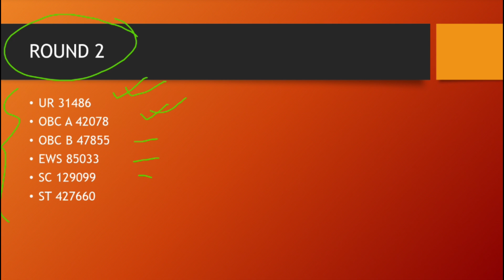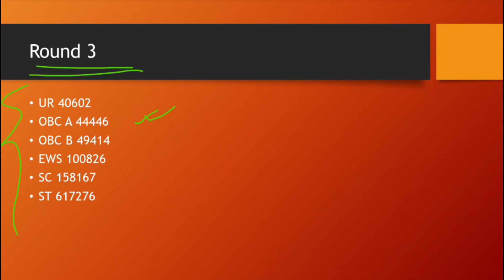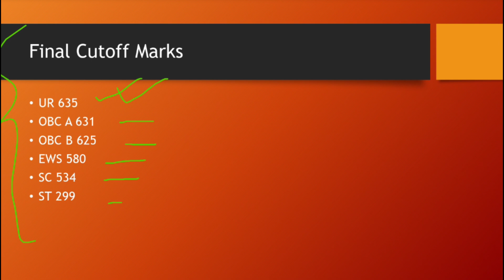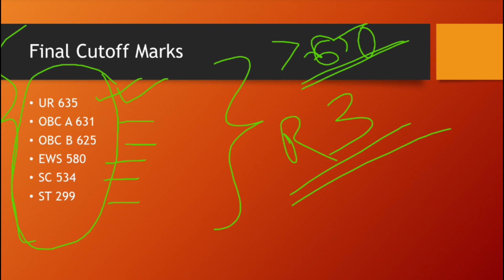West Bengal Final Cutoff for NEET UG 2024⚡ Expected Cutoff Marks for 2025